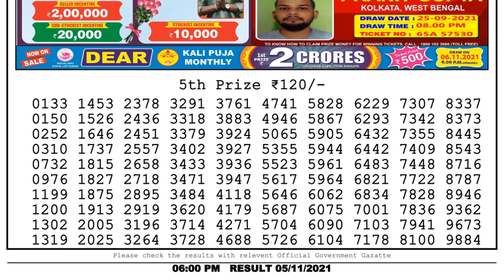Nagaland State Lottery 06:00 PM 05/11/2021 Lottery Sambad Result